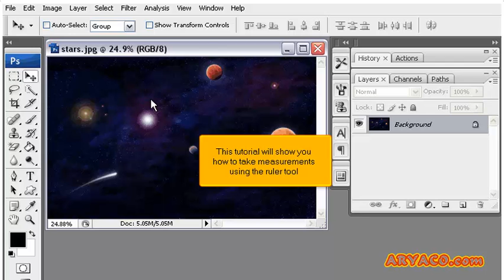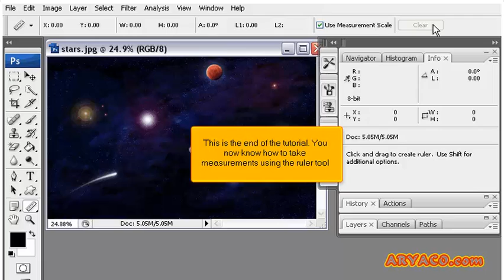How to take measurements in PhotoShop, PhotoShop CS3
How to take measurements in PhotoShop, PhotoShop CS3, Web Hosting Video Tutorial, Internet Video Tutorial,